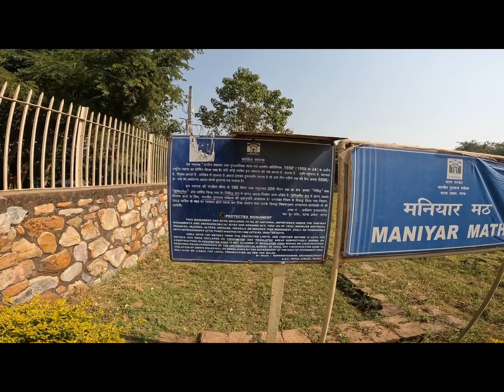Maniyar Math# (ইচ্ছাধারী নাগের মন্দির) Bihar, India 🇮🇳